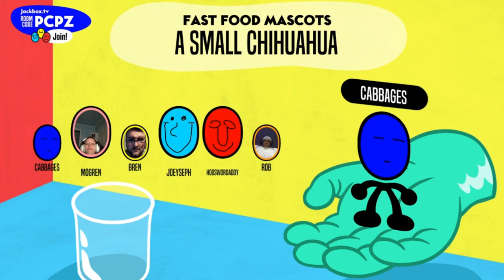MY HOMIES BRING WHAT CAMPING??? | PerfTaco's Trash 3